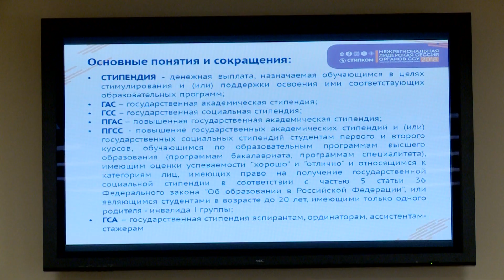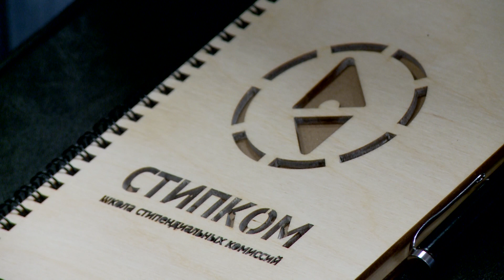Школа-семинар «СТИПКОМ Челябинской области – 2019»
На базе Южно-Уральского государственного университета прошел семинар «СТИПКОМ Челябинской области». Мероприятие проводилось для сотрудников и студентов — членов стипендиальных комиссий организаций высшего образования со всей Челябинской области. В ходе проведения школы-семинара было рассказано о видах стипендий и материальной помощи студентам.